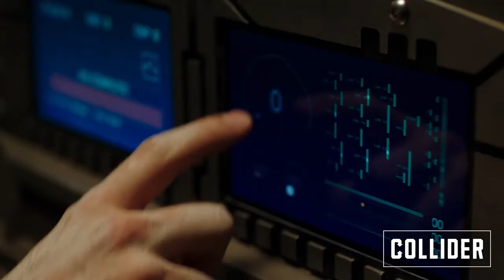John Ortiz Interview: Replicas and Carlito’s Way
With director Jeffrey Nachmanoff’s Replicas opening in theaters this weekend, I sat down with John Ortiz to talk about the sci-fi thriller. In the film, Keanu Reeves plays a neuroscientist on the verge of successfully transferring human consciousness into a computer when his wife (Alice Eve) and kids are tragically killed in a car crash. Desperate to get them back, he recruits a fellow scientist (Thomas Middleditch) to help him secretly clone their bodies and create replicas. As they race against time to save them, Reeves is pitted against a government-controlled laboratory, a police task force and the physical laws of science. Replicas also stars John Ortiz.

During this wide-ranging interview, John Ortiz talked about the technology being pursued in the film, what it was like working with Reeves, and if it’s fun or uncomfortable playing a character he fundamentally disagrees with. In addition, he shared a fantastic story about making Carlito’s Way with Al Pacino, what it was like working with James Gray on Ad Astra, and more.